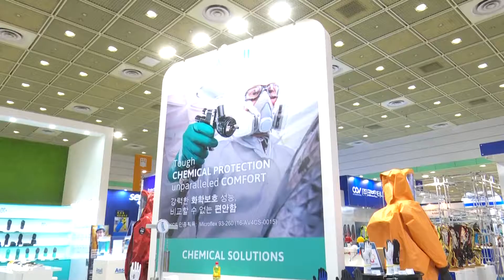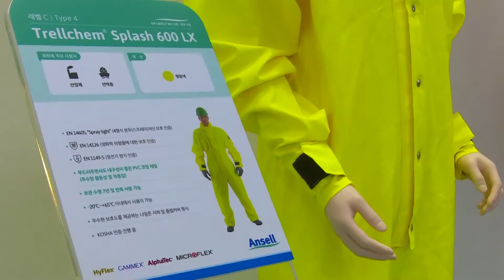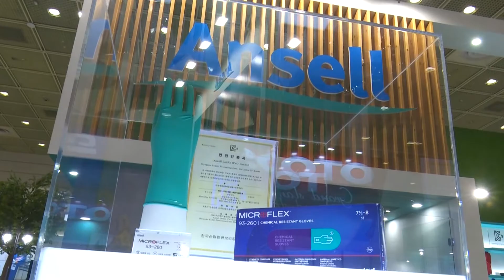안셀 코리아 국제안전보건전시회 2018 스케치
안셀코리아(주)는 2018년 7월 2일부터 5일까지 4일간 코엑스에서 개최되는

제 36회 국제안전보건전시회 (KISS 2018) 에 참가하였습니다.

이번 안셀 코리아 부스에서는 올해 국내 출시된 신제품의 전시 뿐만 아니라,

베임 성능 및 그립 성능의 테스트 등 보다 풍부한 체험을 제공하였습니다.

찾아 주신 많은 고객 여러분께 감사드립니다!